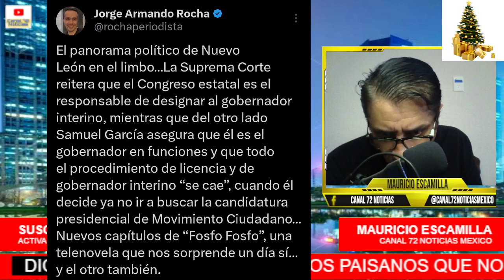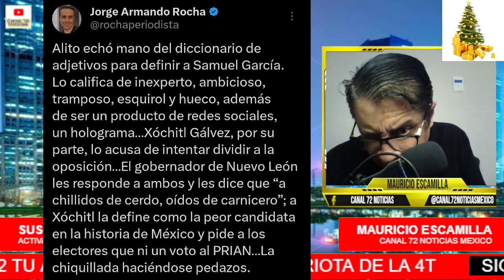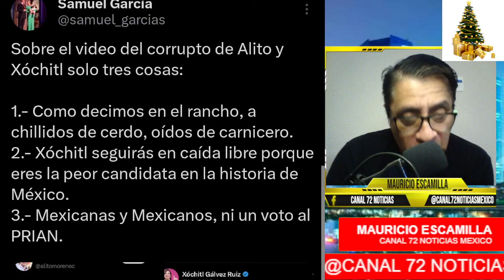AMLO DICE EL PRIAN PUEDE DAR GOLPE DE ESTADO EN NUEVO LEÓN! SAMUEL DICE XOCHITL VA EN CAIDA LIBRE!